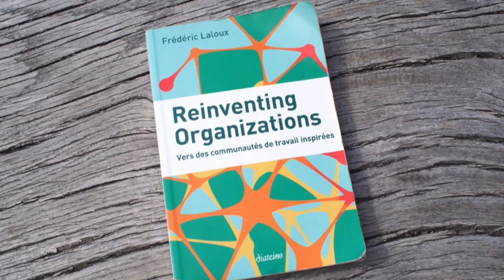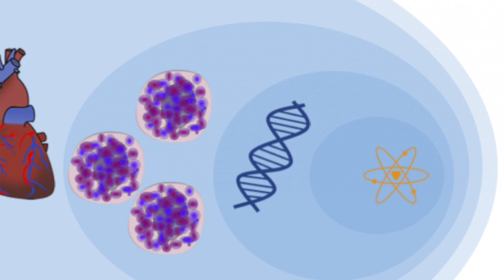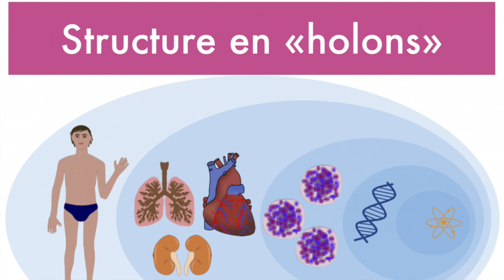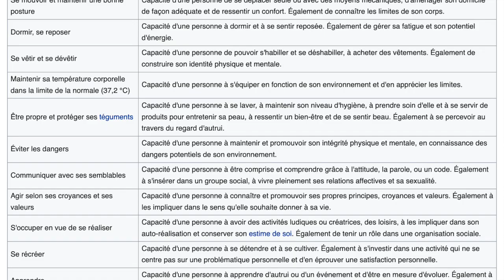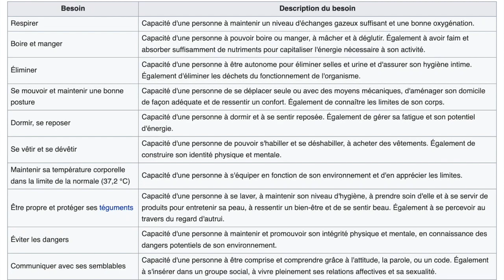Le StHolon une graine d'Utopie pour un futur enviable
Les 14 besoins selon Virginia Henderson